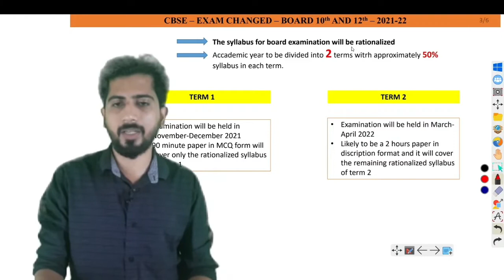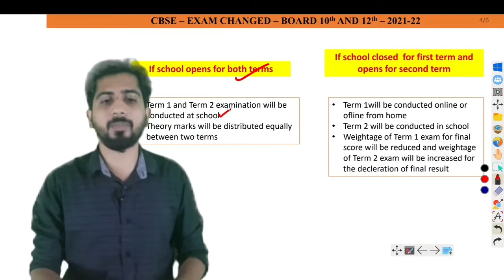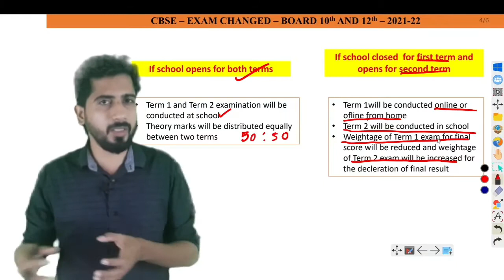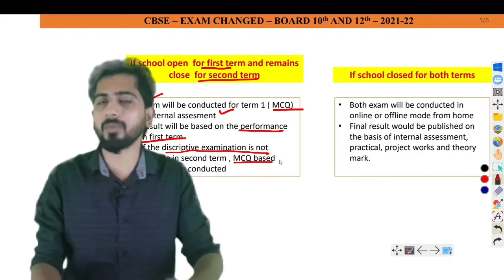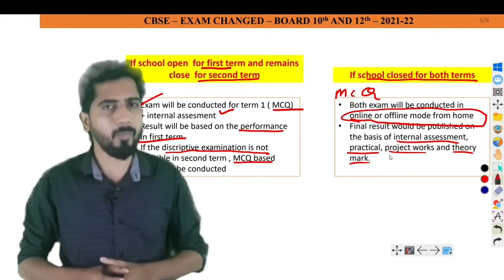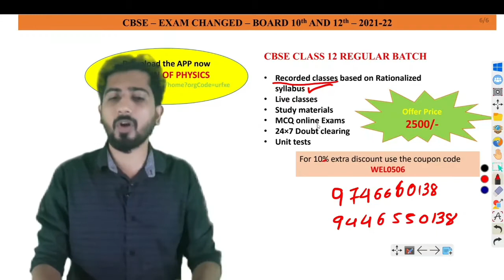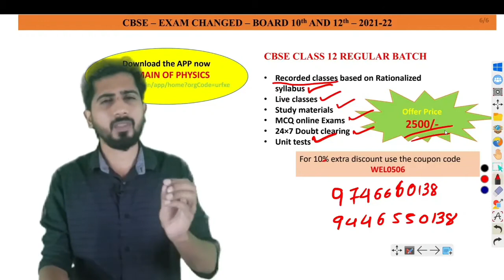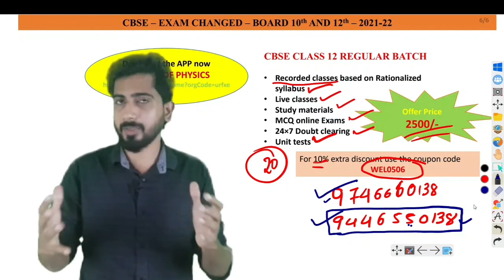CBSE BIG UPDATE | All about new academic year 2021-22 | 2 Board exams